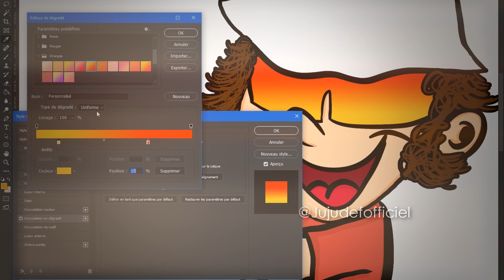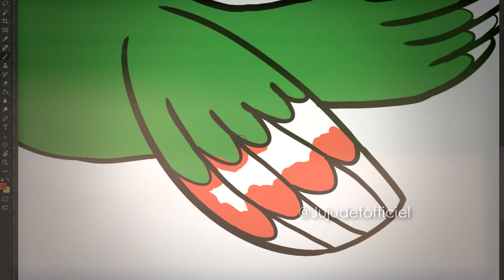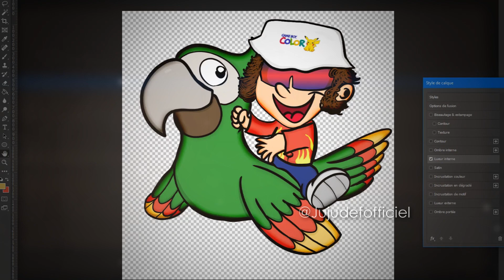Lorenzo - Coco ( Juju Def remix )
Salut à tous, aujourd'hui remix de la chanson Coco de @LorenzoLEmpereurDuSale , issue de l'album Légende Vivante.

Après avoir terminé l'élaboration du remix, je me suis dit qu'il serait sympathique de lui créer une pochette. Je me suis inspiré de l'image de Mario sur le dos de Yoshi, qui en plus correspond parfaitement à la palette des couleurs d'un perroquet et celle de Lolo sur la pochette de son album.
Palette graphique, stylet en main, et le tour est joué !